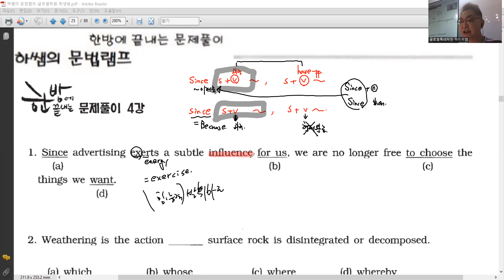문법실전 4강 - 1번 (influence)